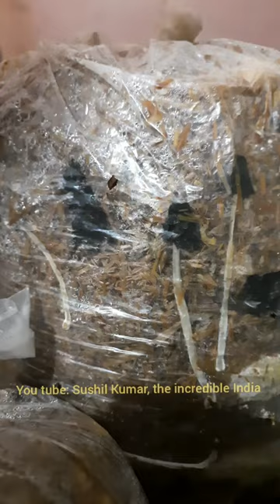Inky cap l Coprinus l Milky mushroom l Mushroom l Protein foods l Poisonous mushrooms l Sushil Kumar